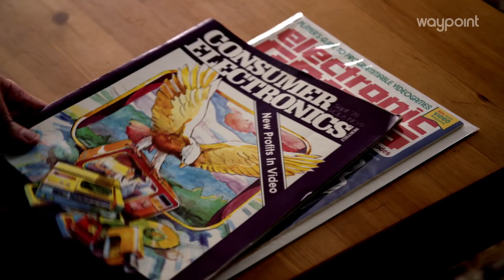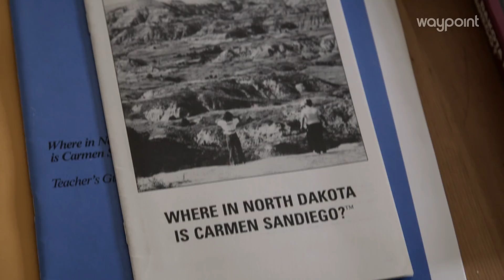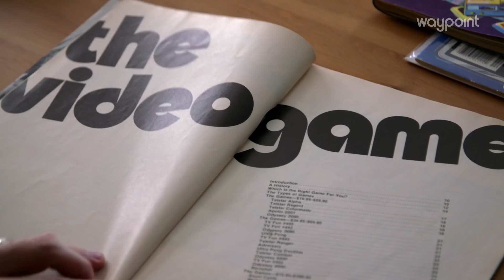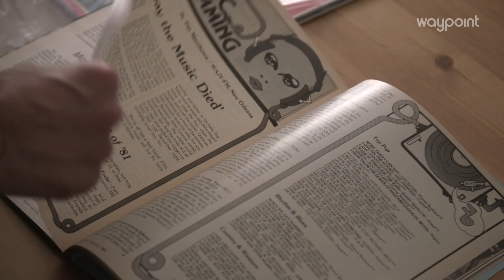Saving the History of Video Games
Waypoint meets Frank Cifaldi, the founder of the Video Game History Foundation. The history of video games are in danger of disappearing. Not just the games itself, but the packaging, the culture, and the experience of the players. We join Frank on his quest to save these relics.